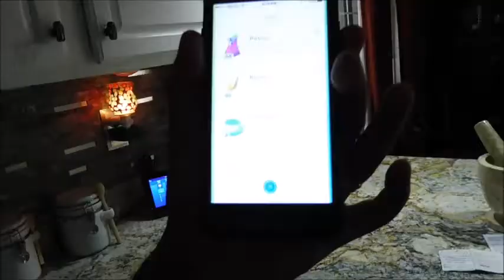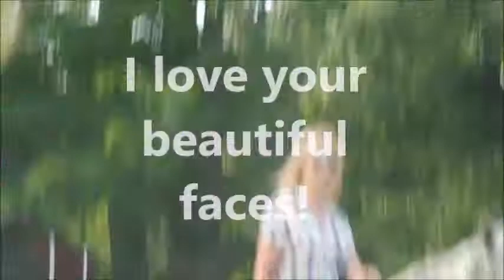VEDA Day 4- Problematic Fave